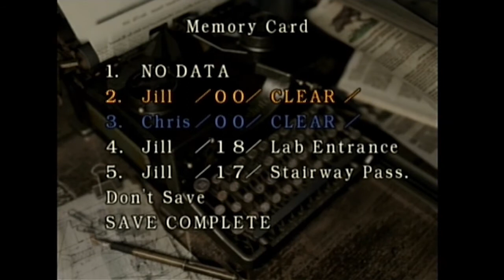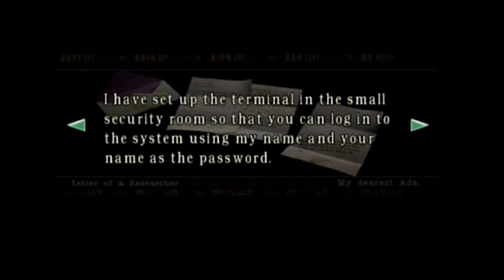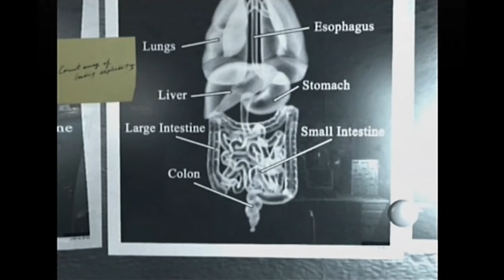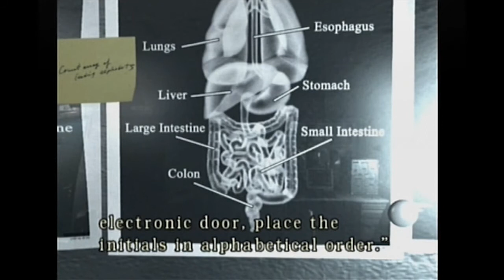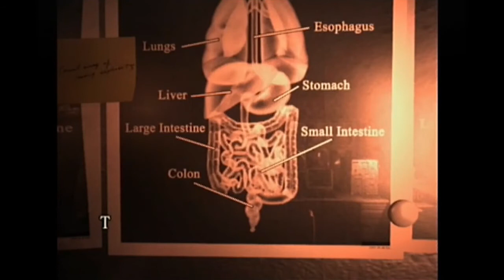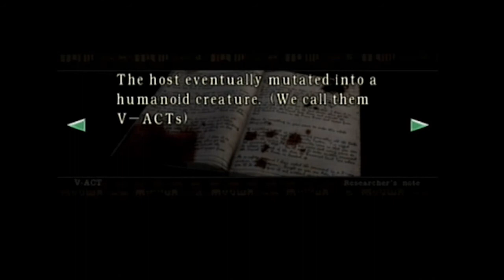Jackie Weaver ASMR - Resident Evil - #30 - Bare Buddies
The Bare Buddies play Resident Evil.